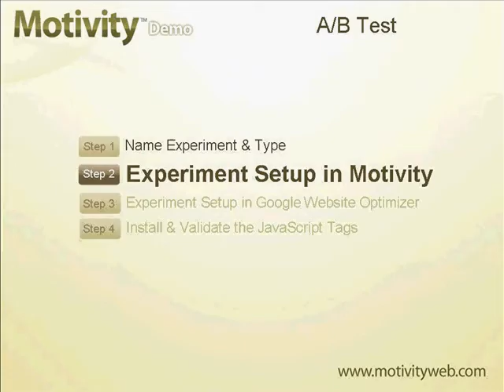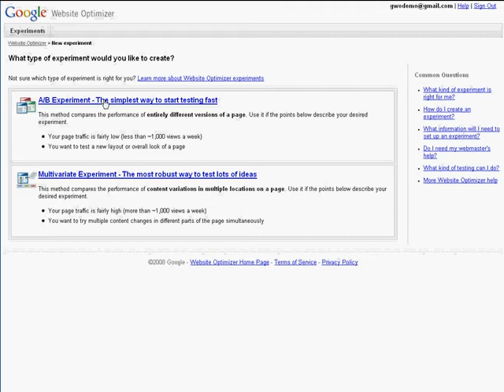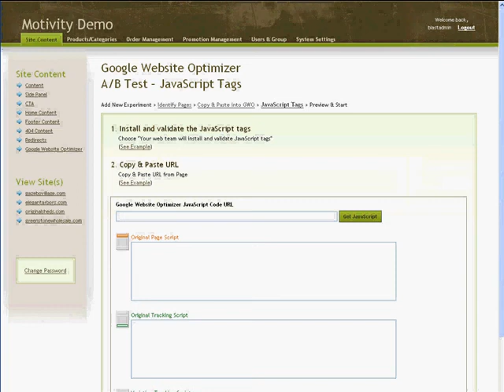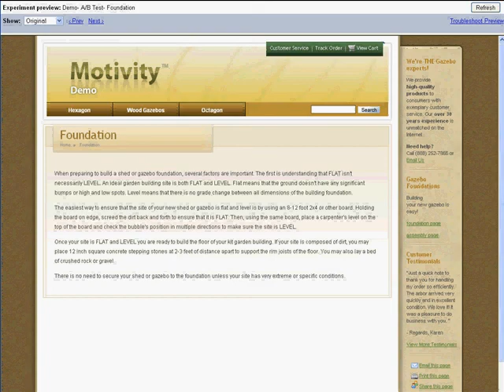Google Website Optimizer Tutorial - Setting up an A/B Test in Motivity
- This tutorial covers the steps of creating an A/B Test using the Google Website Optimizer module in Motivity.